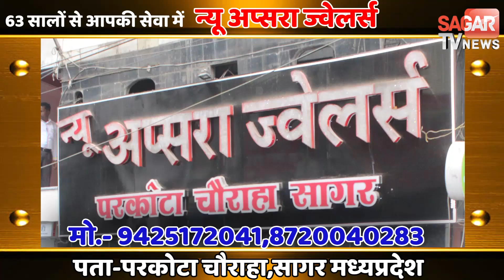गाय ने एक साथ 3 बछियो को दिया जन्म तीनो सकुशल || SAGAR TV NEWS